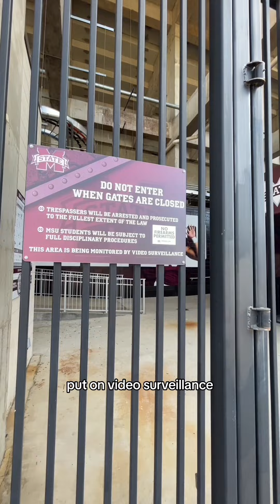I Try To Walk Onto Mississippi State’s Football Field